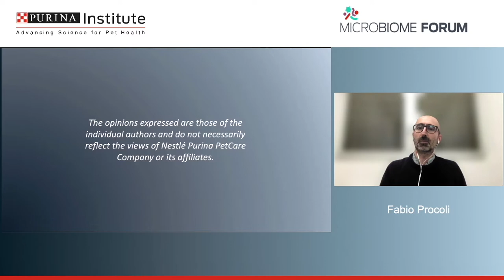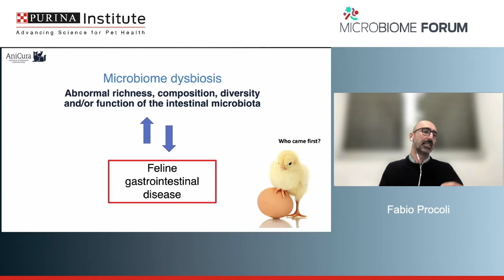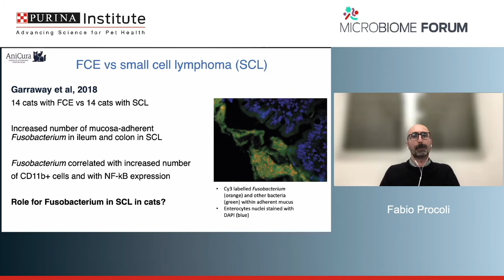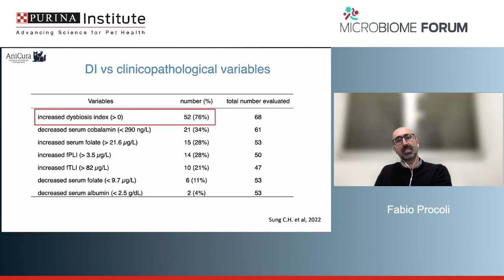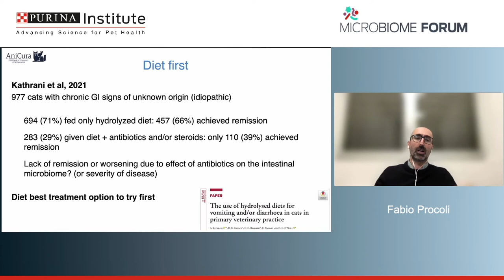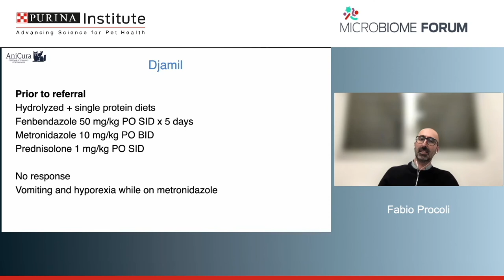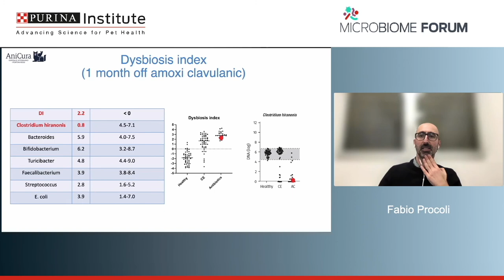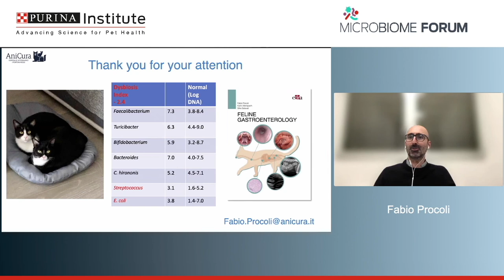The Feline Microbiome in Gastrointestinal Disease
Real clinical cases are used to illustrate and review the role of the intestinal microbiome on the development of common gastrointestinal disorders of cats. Practical, clinically relevant tips on how to efficiently manage intestinal dysbiosis in cats are provided.

On our channel you will find videos on a range of topics:
● Webinars